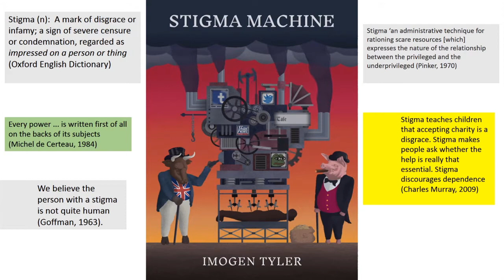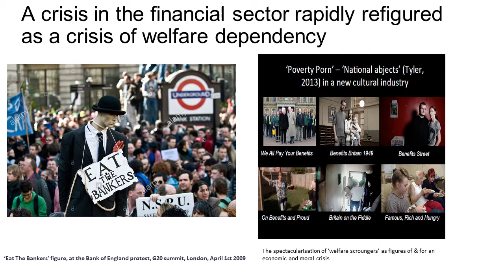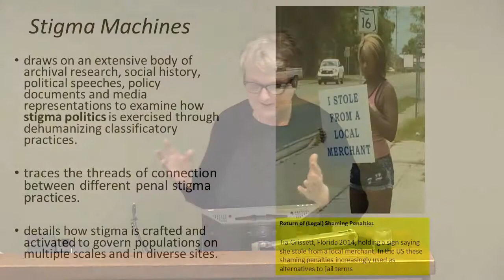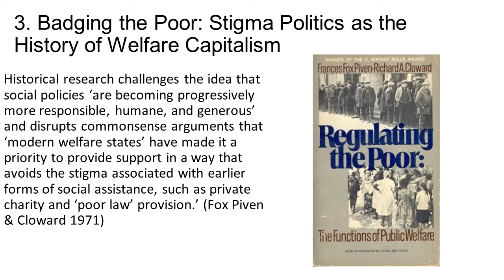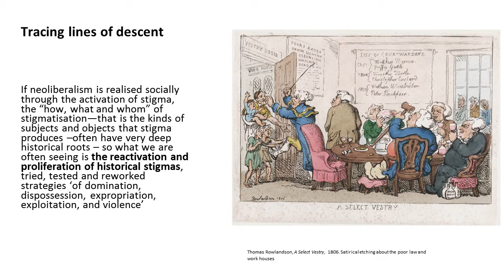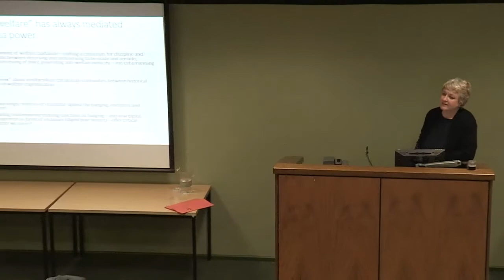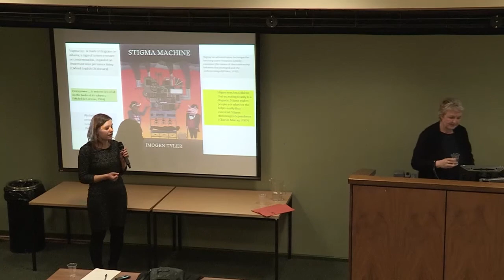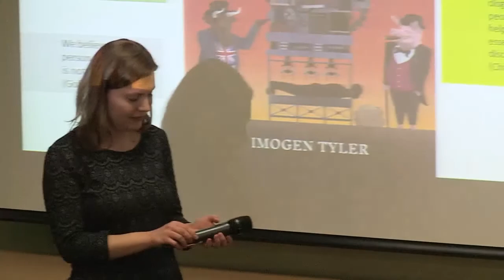Professor Imogen Tyler - Social Divisions and Social Change in the Neoliberal Age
Lecture in the Distinguished Lecture Series for the School of Social Sciences 2018/19.

Professor Imogen Tyler(Lancaster University) - Social Divisions and Social Change in the Neoliberal Age